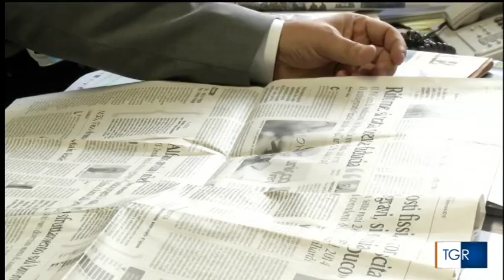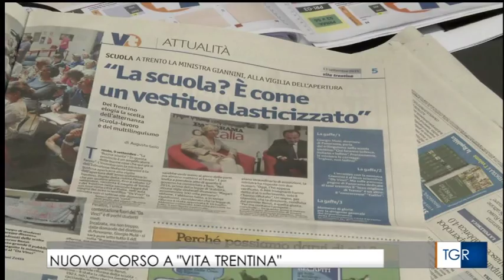Diego Andreatta nuovo direttore di Vita Trentina Tgr Trentino Alto Adige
Il servizio del TGR Trentino Alto Adige delle 14 con l'intervista al nuovo direttore di Vita Trentina e di radio Trentino inBlu, Diego Andreatta